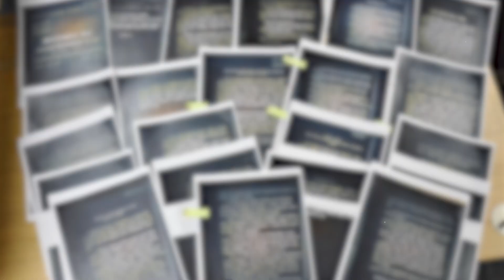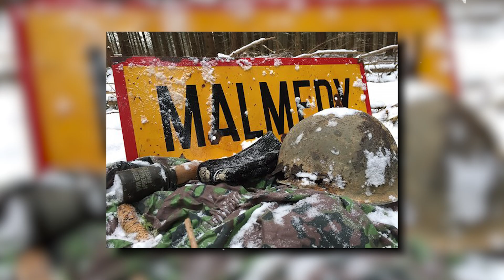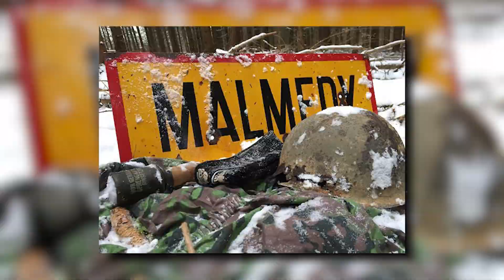The Tragic TRUE Story of the Chenogne Massacre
War is tragic no matter which side you are on. Rules of engagement attempt to bring structure and order to the chaos of war. The Chenogne massacre tragically is an example of what happens when rules aren’t followed, anarchy reigns, lives are lost, and the atrocities of war are multiplied.
When we think of World War 2, we usually think of the war crimes caused by the Nazi’s however, the Chenogne massacre was a war crime committed by an American combat unit on New Years Day 1945, during the Battle of the Bulge. Welcome to Bizarre History, today we examine the tragic story of the Chenogne massacre.

The Battle of the Bulge
This was the last major Nazi offensive of the war. It lasted 5 weeks and set out to stop the allies from using the Port of Antwerp in Belgium. The idea was to also split the Allied front in two so that the Nazis could surround them. This didn’t really go as planned but the beginning of the battle caught the Allied forces off guard and for a couple of weeks it seemed as though this was a battle the Nazis were going to win. In the early days of the battle the Malmedy massacre occurred. This got the ball rolling on what would be a revenge massacre tragically in the coming weeks.

Chapters
0:00 Intro To Chapters
0:40